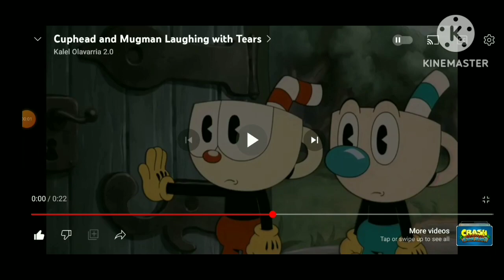Cuphead and Mugman's Reaction To Sunset Shimmer Raging